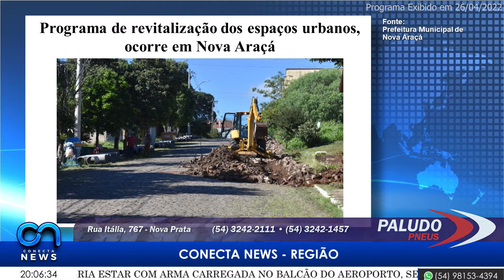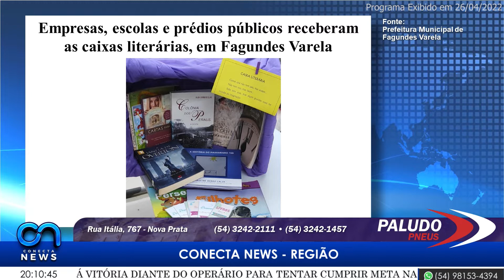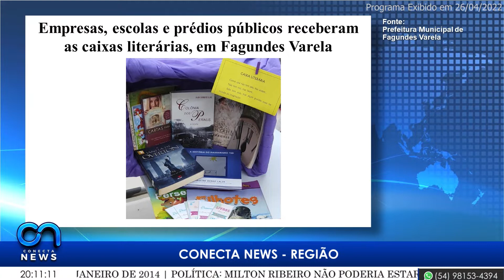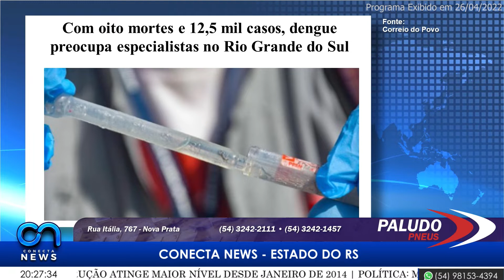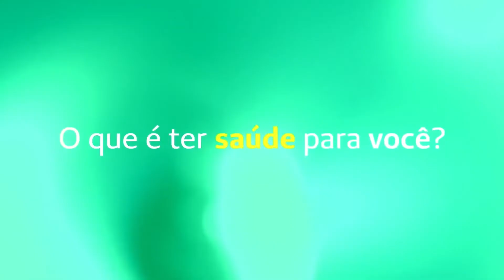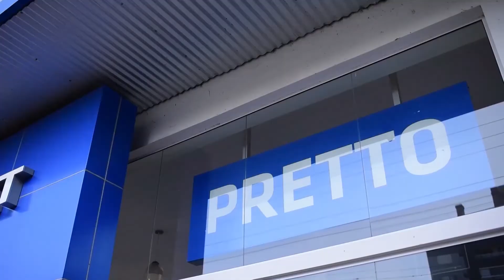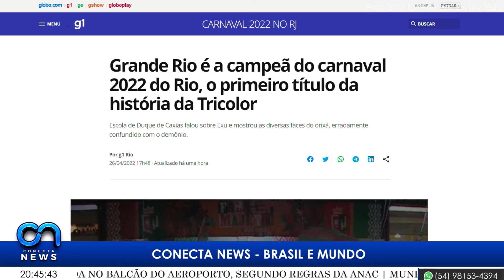CONECTA NEWS - EDIÇÃO DO DIA 26/04/2022